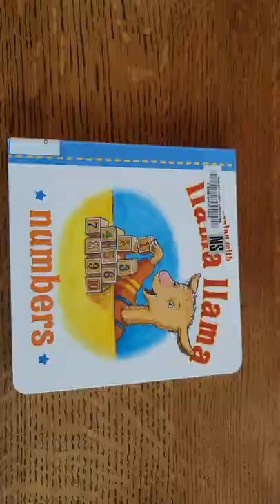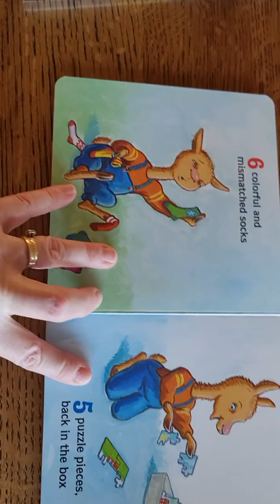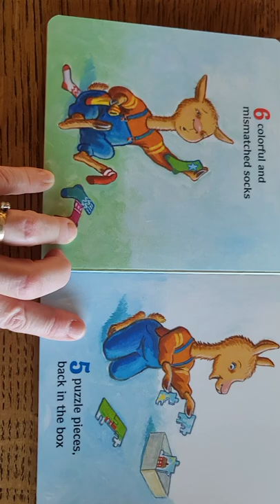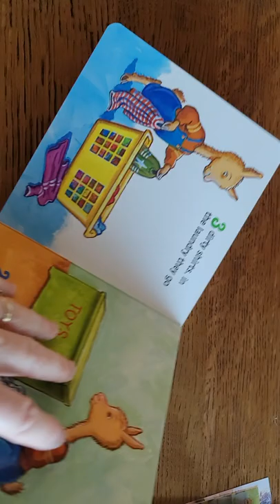Llama Llama Numbers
for Addy and August